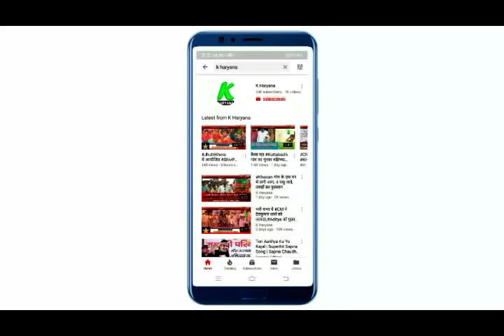इस सडक पर मचा महासंग्राम खत्म, लोग खुश पर लोगों ने कही बडी बात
मल्लेवाला से नेजाडेला तक बनने वाली सडक पर लोग खुश साथ ही कही ये बडी बात